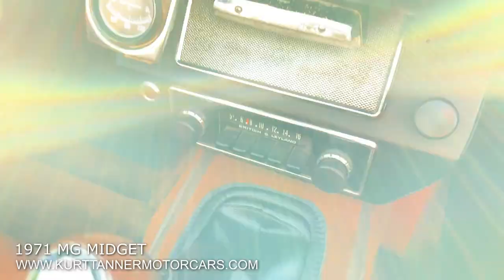1971 MG MIDGET MK3 CONVERTIBLE. BRITISH RACING GREEN WITH NEW TAN TRIM.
1971 MG MIDGET MK3 CONVERTIBLE. BRITISH RACING GREEN WITH NEW TAN TRIM. BLACK TOP. SPECIAL 5-SPEED GEARBOX, WIRE WHEELS. EXCELLENT DRIVER SHOWING APPROX 91,000 MILES.